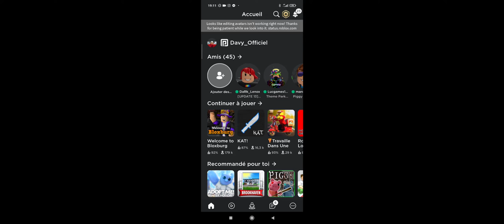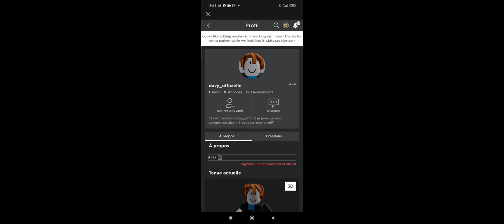Ce compte Roblox se fait passer pour moi !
merci d'avoir visionné cette vidéo j'espère qu'elle vous aura plu n'hésitez pas de vous abonner à ma chaîne youtube et de cliquer sur la cloche des notifications et de mettre un pouce bleu en bas de cette vidéo et de suivre mon compte Roblox et de rejoindre mon groupe Roblox si vous voulez savoir le pseudo de mon compte Roblox c'est ( Davy_Officiel